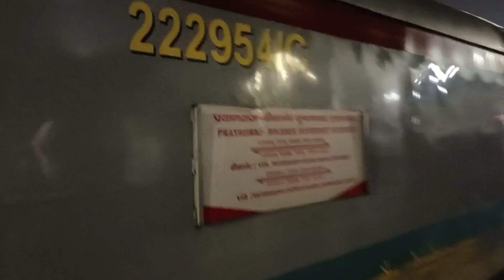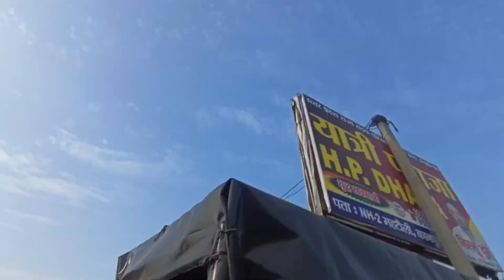kanpur to Etawa एक new journey ki शुरुआत। train travel vlog।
kanpur to Etawa
Etawa to kanpur
train travel vlog
train video
viral video
vlog channel
travel vlog
Mr Vishal